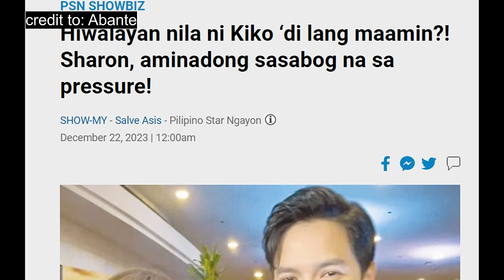OMG❗SHARON CUNETA HINDI NA MASIKMURA ANG PAGWAWALDAS NG PERA NG MAG-AMANG KIKO AT KAKIE PANGILINAN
Summit Media Philippines - December 28, 2023 Edition